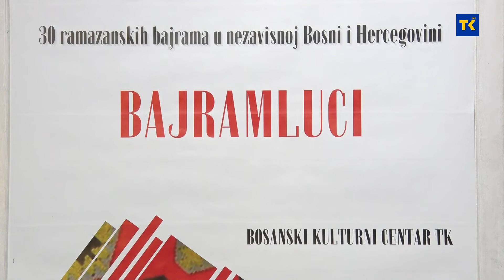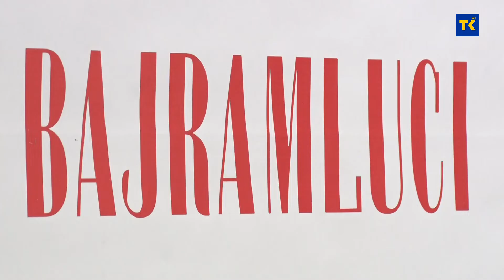Najava bajramskog koncerta u BKC-u Tuzla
BKC TK sa idejom obilježavanja Ramazanskog bajrama,zajedno sa još sedam partnerskih institucija i organizacija,4.i 5. maja priređuje prigodan bajramski program “Bajramluci” kojim će se obilježiti 30 Ramazanskih bajrama u nezavisnoj Bosni i Hercegovini.Tim povodom je u prostorijama BKC u Tuzli održana pres konferencija….